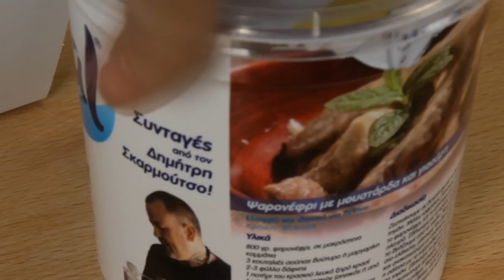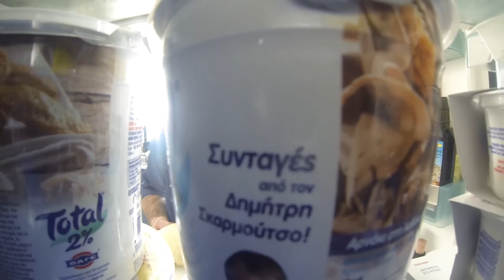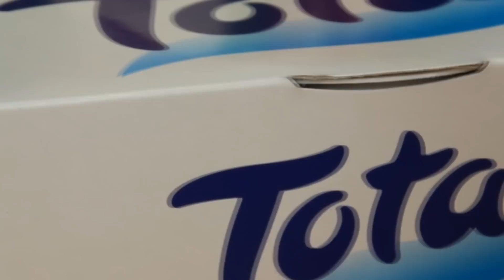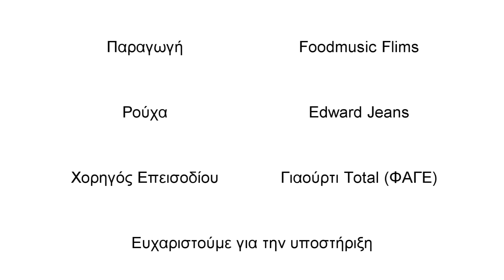Η Κουζίνα του Ευτύχη - Χρωματιστά Μπισκότα με Γιαούρτι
Χορηγός επεισοδίου: Γιαούρτι Total (ΦΑΓΕ)

INFO:
Cameras used: Sony Nex F3, Canon 600D and GOPRO Hero3
Audio: Zoom H2N
Editing: Windows Movie Maker & Sony Vegas Movie Studio